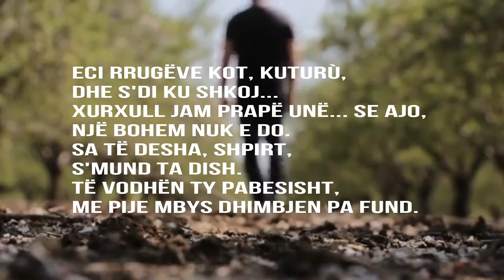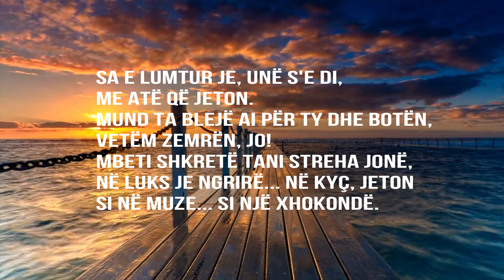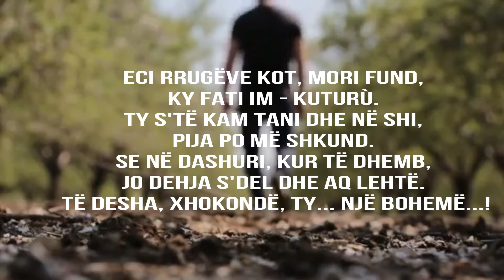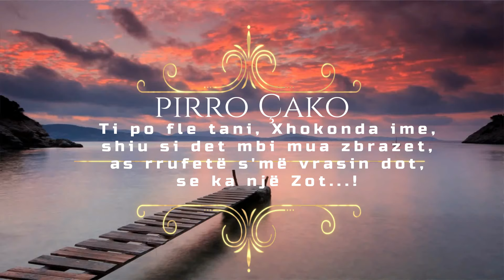PIRRO ÇAKO - KUTURU